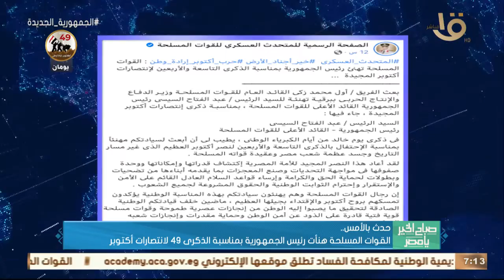صباح الخير يا مصر | الرئيس السيسي ترأس اجتماع المجلس الأعلى للقوات المسلحة.. و أهم أخبار الأمس